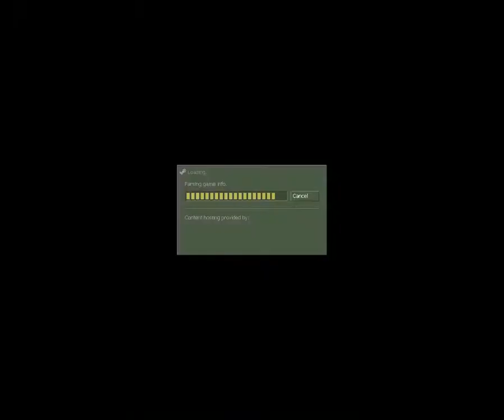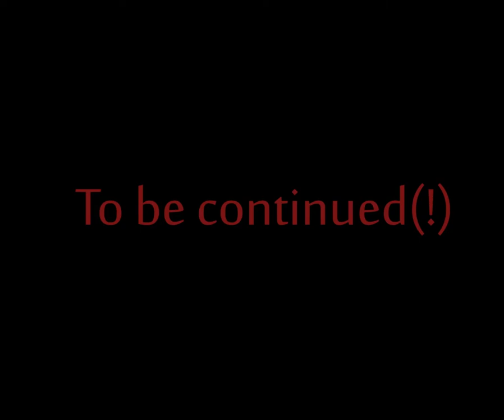LouieBee Presents... Half Life: Decay (PC) - Part 1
This video series will likely be the closest I ever get to making a let's play I think.

The intent behind these recordings were to go alongside my  playthrough of Half-Life on Playstation 2, but that can wait I reckon. Here are the first few levels of Half-Life: Decay, complete with the odd mess-up here and there as me and my internet friend in Aaron429  go through the game: Level by level.

Half-Life: Decay has something of an odd history, being one of the few truly co-op focused experiences on GoldSource (Brainbread and Sven Co-op are the only other two that spring to mind). Originally developed as an official expansion for the Playstation 2 port of Half-Life by Gearbox Software, it was made purely as an exclusive bonus on-top of the original game (ala Blue Shift on Dreamcast). Thanks to some technical wizardry however, modders found a way to port Decay over to PC - complete with all the textures, models and animations from the Playstation 2 release. It is a faithful conversion: Save the odd glitch here and there, Decay retains many of the secrets from the PS2 release and a couple of new ones as well (some of which shall be revealed in the third part of this video series).

Anyway, other than that, I must apoligise for the sound mixing in these videos given I can come off as either really loud or really quiet in parts. Brownie points shall be awarded to anyone who can correctly guess where the edits I used are pulled from too ;-)